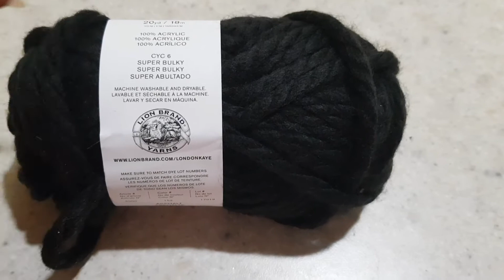ammavari jada with wool||woolen braid||Nenu Meeku Cheptha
hello everyone,this is suhaja and welcome to my channel "Nenu Meeku Cheptha".if you are watching for the first time please do watch my rest of the videos in my channel n subscribe.

In this video i am going to show you how simply we can make a braide using wool...

Things we used in this video:
black wool
stapler
rubber band
glue
glitters to decorate

In abroad countries we font get all the facilities for doing pooja...in some places we dont get varalakshmi face or braide(jada) or ammavari roopu. but in my place i got all of them except braide(jada)...so i did it as shown in this video...this is very simple and easy process...do try this..thank you so much for watching this video...

can watch remaining in my channel..